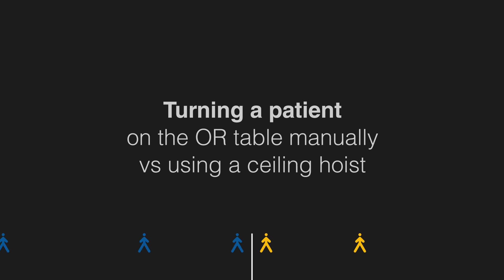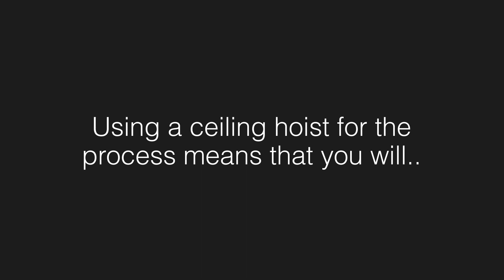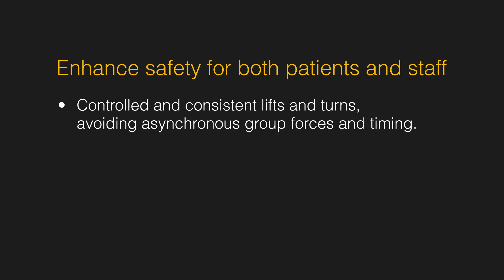Working process: Turning a patient on the OR table manually vs using a ceiling hoist